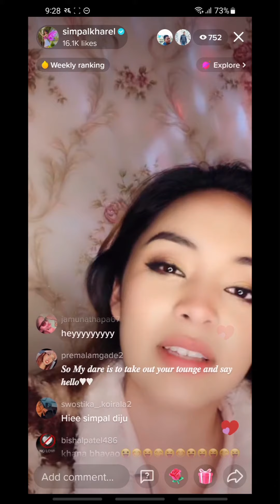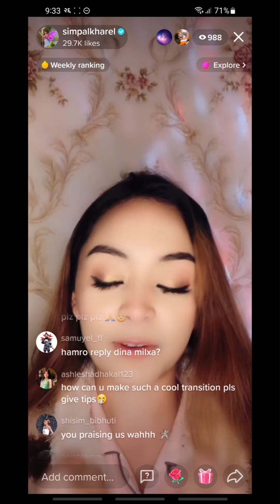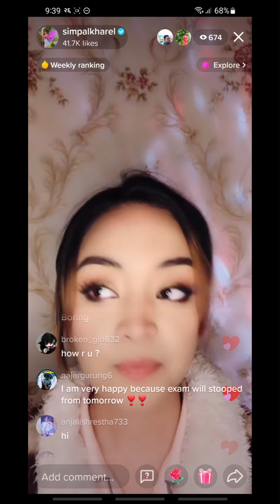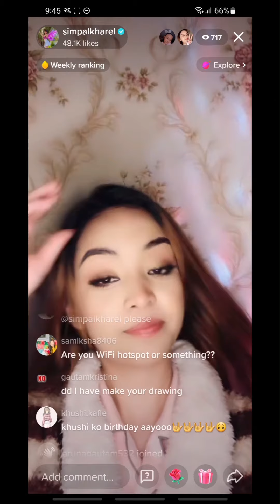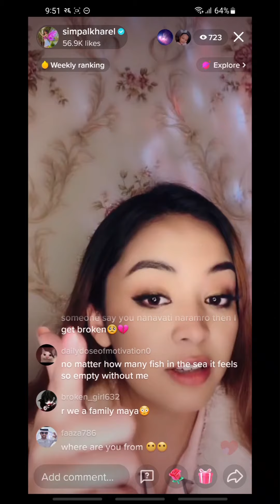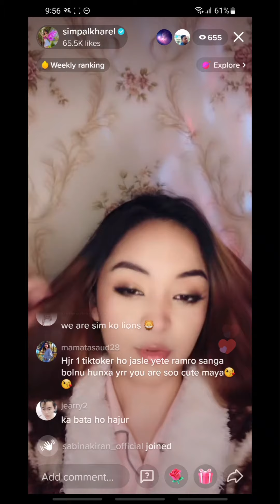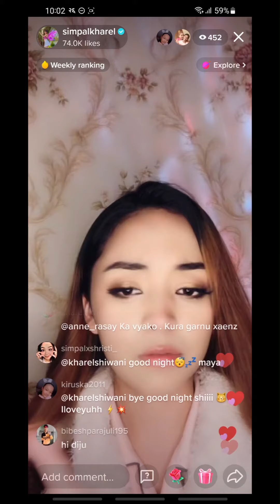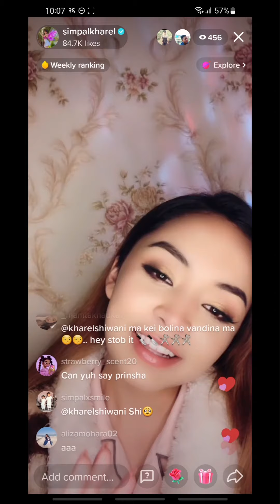simpal kharel is live in tiktok on poush 26 at around 9, 27 pm